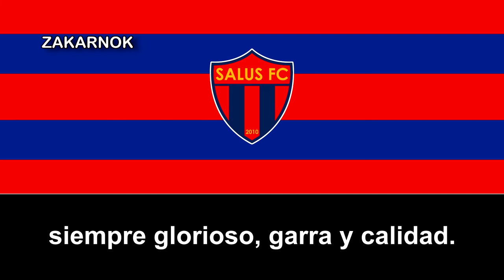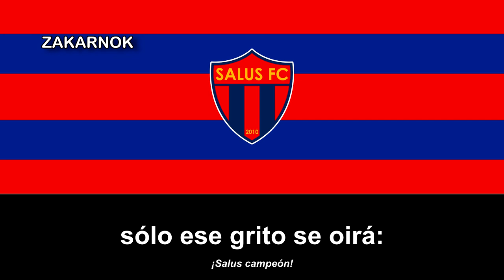Himno del Salus FC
El Salus Football Club es un club de fútbol uruguayo con sede en la ciudad de Montevideo, en el barrio de Nuevo París, y fue fundado en el año 1928.

En el año 2010 retorno a las competencias oficiales luego de estar un lapso de más de 10 años sin participar en ningún campeonato. Su última actuación en campeonatos organizados por la AUF hasta entonces había sido en el torneo de Segunda División Profesional de 2000. A fines de ese año, se fusiona con Villa Teresa (y más tarde con Huracán) dando origen a Alianza Fútbol Club. Bajo dicha denominación, disputaría los campeonatos de Segunda División de 2002, 2003 y 2004, año en el que, por problemas económicos, el club es obligado a desafiliarse, disolviéndose la fusión entre los tres equipos.

Actualmente disputa el campeonato de la Primera División Amateur. tercera y última categoría del fútbol uruguayo de momento.

Su máximo hito deportivo fue lograr jugar la Liguilla del ascenso a la Primera División en la temporada 1999. Su última actuación en campeonatos organizados por la Asociación Uruguaya de Fútbol fue en el torneo de Segunda División Profesional de 2000. A fines de ese año, se fusiona con Villa Teresa (y más tarde con Huracán del Paso de la Arena) dando origen a Alianza Fútbol Club. Bajo dicha denominación, disputaría los campeonatos de Segunda División de 2002, 2003 y 2004, año en el que, por problemas económicos, el club es obligado a desafiliarse, disolviéndose la fusión entre los tres equipos, que en un principio estaba acordada por diez años.

En abril de 2011 varios hinchas y directivos del equipo crearon una plataforma pro retorno de Salus a la competición oficial. Concretaron su meta con rapidez, pues el equipo azulgrana volvió a los escenarios para la temporada 2011/12, compitiendo en la Segunda B Amateur.

El club participó en 2018 de un programa televisivo emitido por Directv, en cual se transmitieron las fechas por el campeonato de la segunda división B junto a reportaje de jugadores, hinchas, entrenamientos entre diferentes aspectos respecto al club en la última categoría del futbol uruguayos. El programa tuvo una duración solamente de un año.